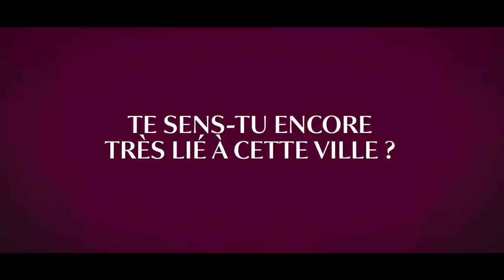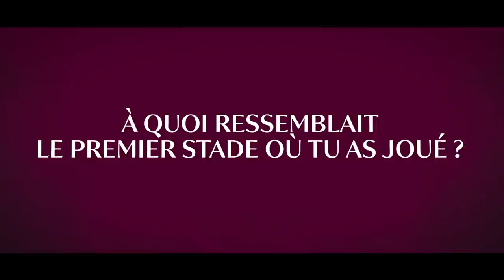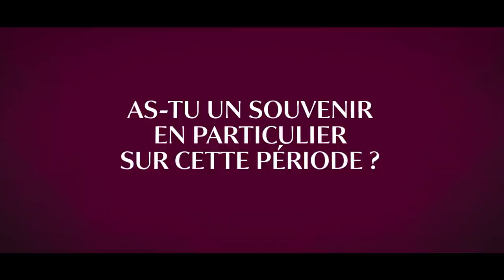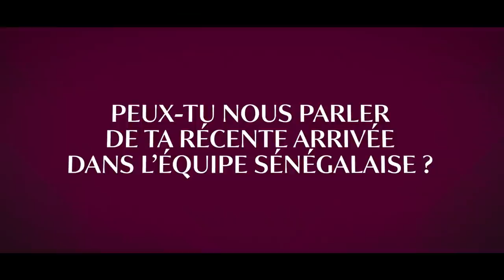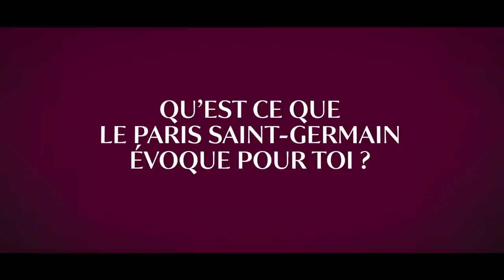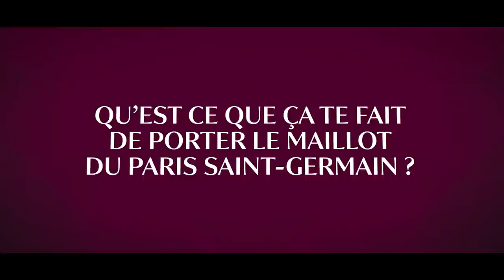𝐌𝐲 𝐉𝐨𝐮𝐫𝐧𝐞𝐲 𝐭𝐨 𝐏𝐚𝐫𝐢𝐬 | Abdou Diallo with Qatar Airways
From Tours to the Parc des Princes, experience Abdou Diallo's 𝗠𝘆𝗝𝗼𝘂𝗿𝗻𝗲𝘆𝘁𝗼𝗣𝗮𝗿𝗶𝘀 with Qatar Airways!